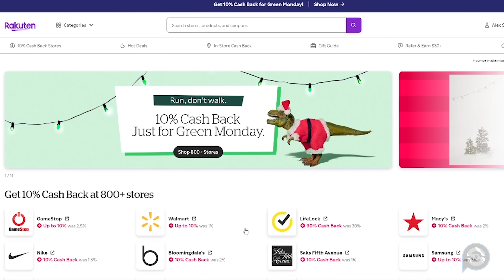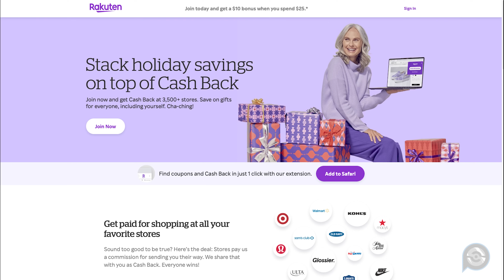Cynthia's Garchomp: From Gible to MASTERS 8 | Complete History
📅 New Classes Weekly!

📝 Battle Record

🏆 Garchomp VS Bronzong
🏆 Garchomp VS Chimchar
🏆 Garchomp VS Weavile
🏆 Garchomp VS Murkrow
🏆 Garchomp VS Torterra
🏆 Garchomp VS Bronzor
🏆 Garchomp VS Golbat
🏆 Garchomp VS Purguly
〰️  Garchomp VS Drapion
〰️  Garchomp VS Milotic
🏆 Garchomp VS Infernape
〰️ Garchomp VS Axew
〰️ Garchomp VS Gothitelle
🏆 Garchomp VS Unknown
🏆 Garchomp VS Haxorus
〰️  Garchomp VS Dracovish
 🏆 Garchomp VS Sirfetch'd
❌ Garchomp VS Mega Lucario
⚔️ Moveset

💿 Brick Break
💿 Dig
💿 Draco Meteor
💿 Dragon Claw
💿 Dragon Rush
💿 Flamethrower
💿 Giga Impact
💿 Outrage
💿 Sandsotm
💿 Scaleshot
💿 Stealth Rock
💿 Stone Edge
Timestamps

00:00 Professor Silver: Cynthia’s Garchomp
01:44 Cynthia gets Garchomp’s Egg
02:09 Garchomp VS Bronzong
02:20 Cynthia VS Paul
03:00 Garchomp VS Bronzor & Golbat
03:16 Garchomp VS Drapion
03:25 Garchomp VS Milotic
03:42 Garchomp VS Skuntank
03:54 Garchomp VS Infernape
04:11 Garchomp VS Axew
04:39 Garchomp VS Gothitelle
05:11 Garchomp VS Forces of Nature
05:23 Garchomp Returns in Journeys
05:45 Garchomp in Gates of Warp
05:54 Garchomp in Legends Arceus Special
06:02 Garchomp VS Haxorus
06:40 Garchomp VS Dracovish
06:51 Garchomp VS Sirfettch’d
07:09 Garchomp VS Mega Lucario
07:48 Looking Forward
08:04 Garchomp’s Battle Record
08:29 Garchomp’s Moveset
08:42 Thoughts on Garchomp

👨‍🏫About Professor Silver & Pokemon Explained

Each episode of Pokemon Explained profiles a different Pokemon from the main cast and breaks down its COMPLETE history on the anime, including all of its battles, appearances, character development & significant storylines.

We'll be covering all of Ash and his companion's Pokemon.

We're just starting out, so if you have any requests or feedback, I'm game to listen!